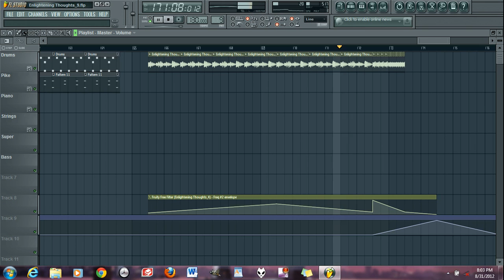Enlightening Thoughts in FL Studio.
Aria from Bach's time.